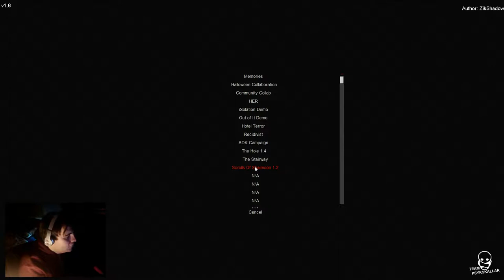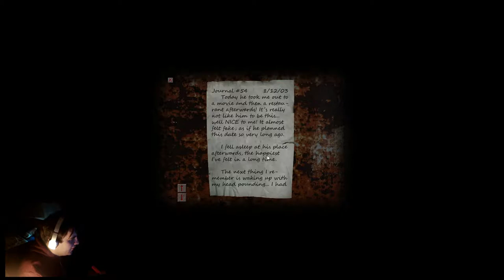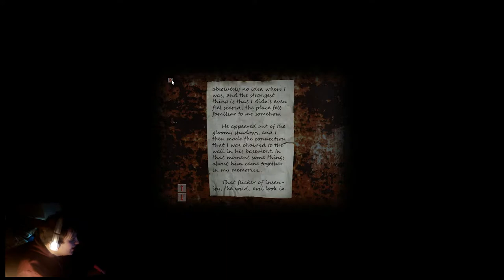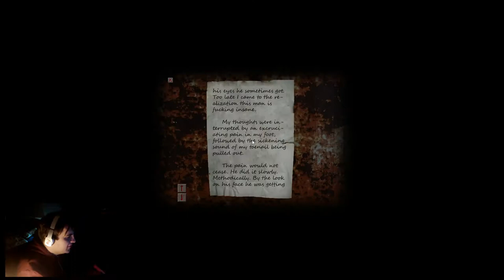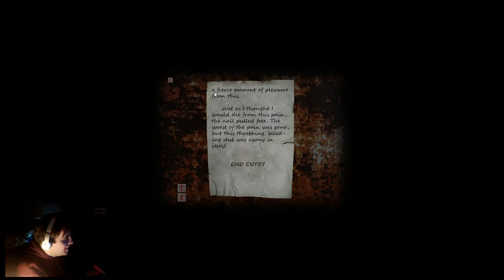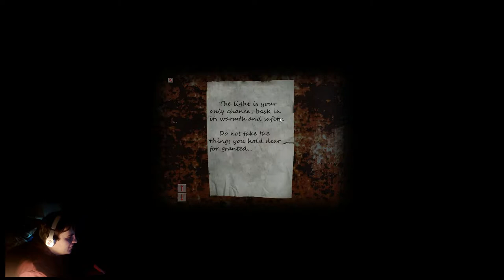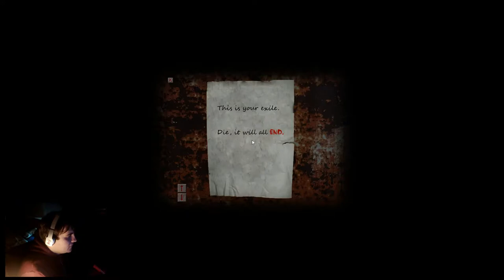Cry of Fear HER Custom Campaign (Halloween Special)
It is the time once again. SPOOKYWEEN! With a Cry Of Fear Custom Campaign.